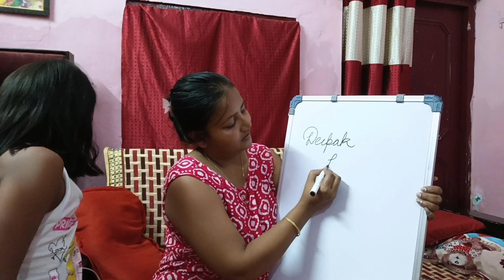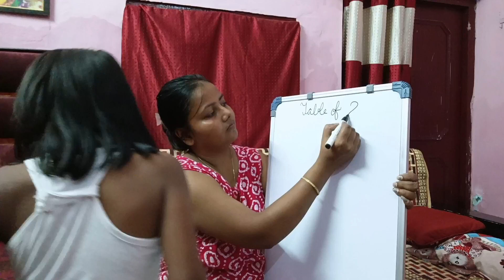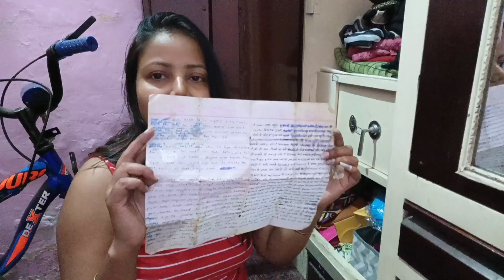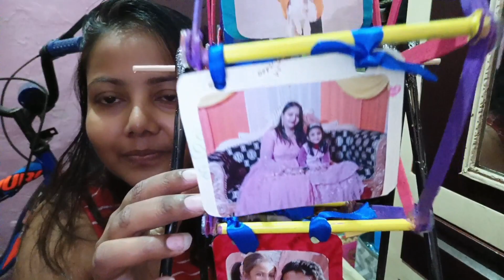Deepak होते तो ये सब देखकर खुश😊होते..🌹Love Letter मिला मुझे इतने सालों बाद..❤